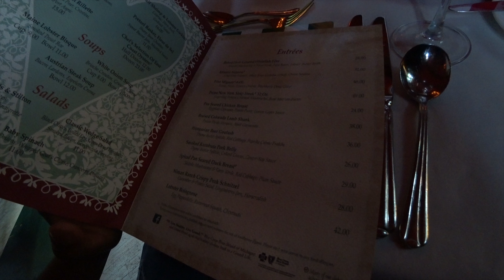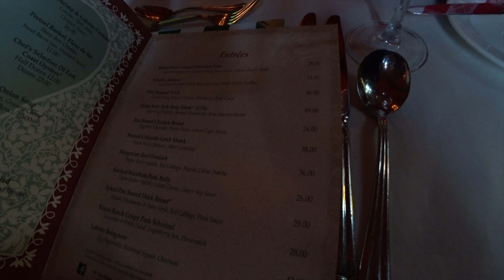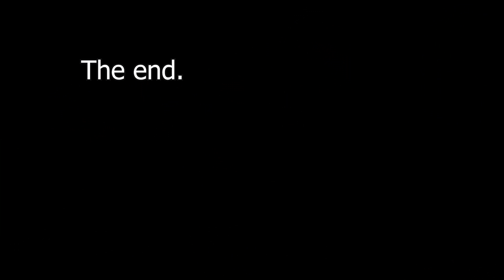Last day Mackinac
Our last day on Mackinac Island was awesome.